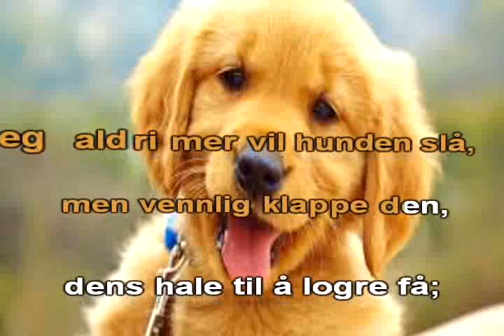Hunden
Norwegian Folksongs Karaoke